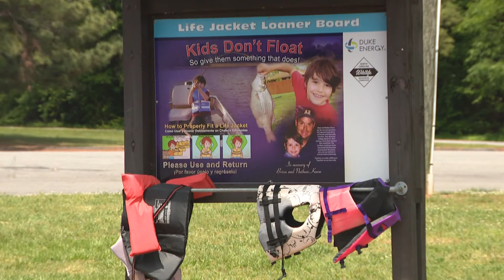Law enforcement aiming to keep boaters, swimmers safe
Warmer weather means more people are hitting lakes in the Charlotte region for some fun, but local law enforcement is on a mission to keep the fun from turning tragic.

Over the weekend, search and rescue crews recovered the body of a 32-year-old man on Lake Norman.

“He was on board of a pontoon boat, at some point the male entered the water and did not resurface," North Carolina Wildlife Resources Commission officer Jacob Dyer said.

This is the second drowning at Lake Norman within a month.

“This time of year means more people are going to be out on the water and more people on the water usually results in more incidents," Dyer said.